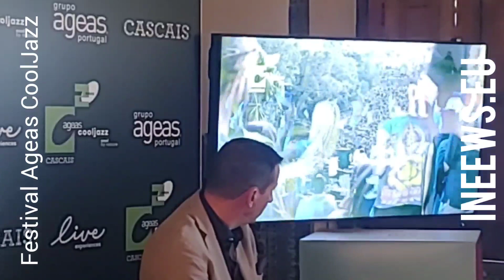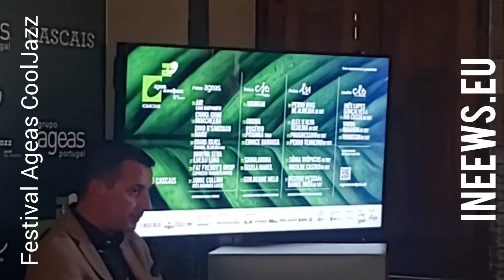Apresentação Festival CoolJazz 2024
Apresentação Festival CoolJazz 2024 @ Cascais

@cooljazzfestival cool jazz festival